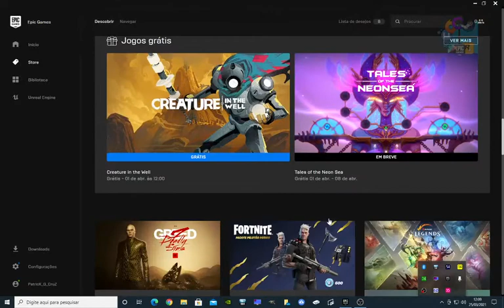FREE Creature in the Well